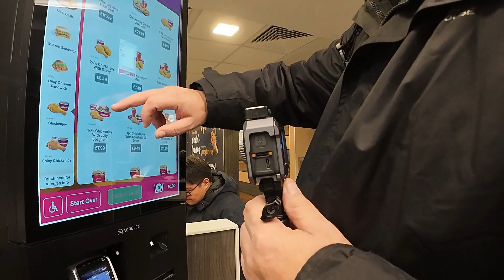Jollibee's Earl's Court